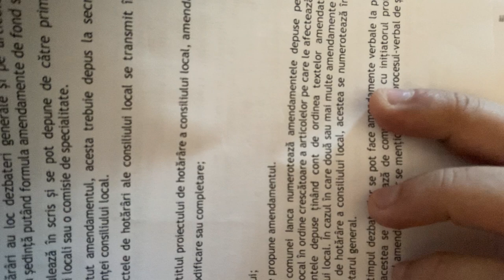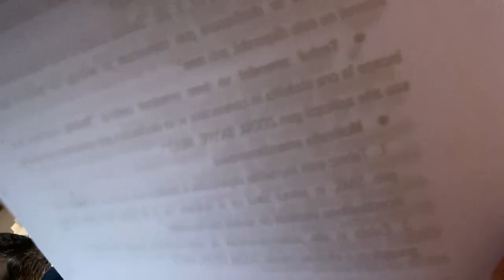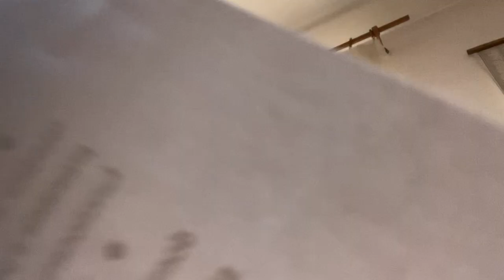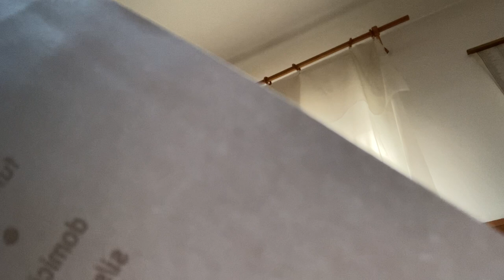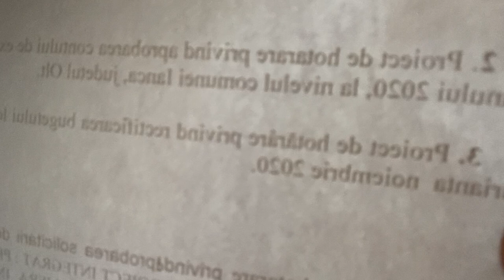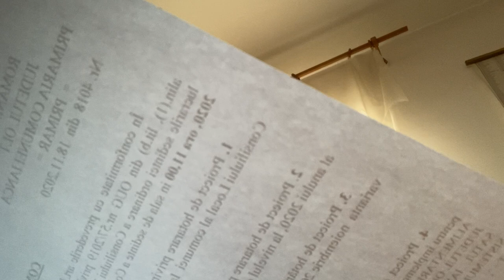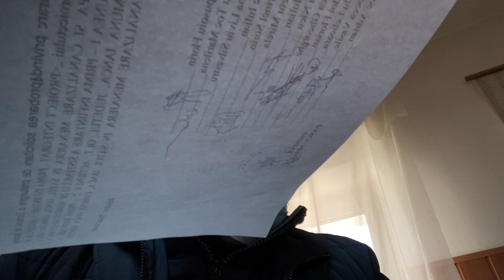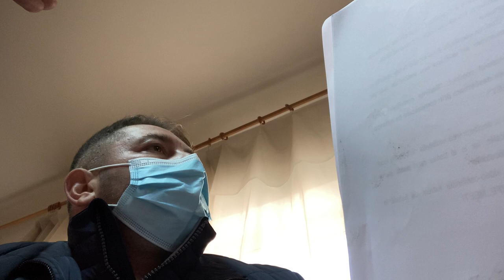24 noiembrie 2020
Ședința Consiliului Local Ianca din 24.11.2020 - circ și amenințări marca Pascu Mirel!
Solicit organelor de urmărire penală sa se sesizeze din oficiu cu privire la infracțiunea de AMENINTARE adresată unui consilier local in funcție in vederea influențării/intimidării acestuia!